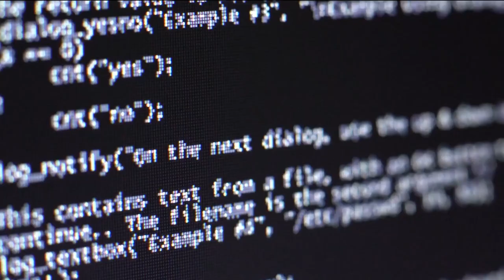A CISO is more than a technical engineer with a promotion. He is a communicator.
If you’ve watched every episode of Life of a CISO, then today’s episode will seem like more of a refresher than a lesson teaching new material. If you are looking to become a world class CISO, that doesn’t mean that you are an excellent technical engineer who has earned a promotion; it means that you are able to communicate the cybersecurity needs to the C-level executives in a way that they can understand, and do the same for the technical engineers. Technical engineers want 100% security, executives want 100% functionality, and neither is possible. As a CISO, you must communicate this fact, and explain the risks and benefits of each approach. For a personal example of this philosophy at work, I enjoy extreme sports. Yes, I’ll go somewhere really high, and come down really fast. I once took a friend up a mountain, and he realized almost a little too late that he had considered the benefits, not the risks, and fortunately, we were able to walk down the mountain rather than take a risk he wasn’t comfortable with. But ideally, he would have considered the risks before he went up. Managing risk is not zero sum, there is always a way to calculate it, and I can prove it: Insurance companies are a very steady business, because they can calculate risk and manage it, and come out ahead. If you understand and can communicate the risks and benefits of a certain program, you will be a world class CISO.

Show notes:
1:19  Check in
2:08  Do it daily for at least 90 days
5:07  Blue Ocean Strategy, Play Bigger, and other books to read
8:12  Successful people all read, produce content and exercise
9:58  Let’s get a little grounded
10:55 A CISO is not a technical engineer with a promotion
13:11 A world class CISO is bilingual: business and technical
15:09 In any functional environment, 100% security doesn’t exist
17:45 Technical folks spend every penny to try to make the organization 100% secure
19:12 The three questions you have to ask
22:06 Full awareness
23:40 Point Break (2015)
27:38 The most advanced attack we’ve ever seen
28:44 Also, the simplest attack targeting a wide-open vulnerability?
29:40 Is managing risk zero sum? (it isn’t!)

Eric Cole, PhD, is an industry-recognized security expert with over 20 years of hands-on experience in consulting, training, and public speaking. As the founder and CEO of Secure Anchor Consulting, Dr. Cole focuses on helping customers prevent security breaches, detect network intrusions, and respond to advanced threats. In addition, he is a sought-after expert witness and a 2014 inductee to the InfoSecurity Hall of Fame.